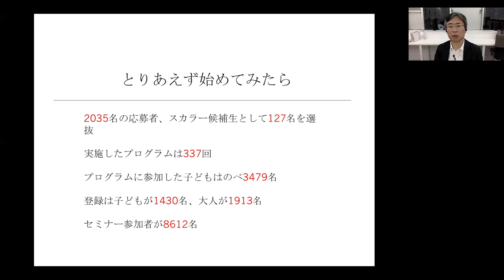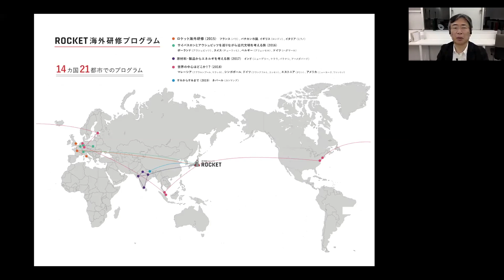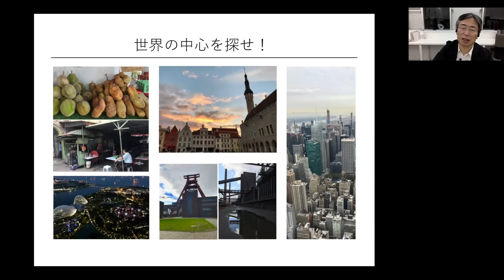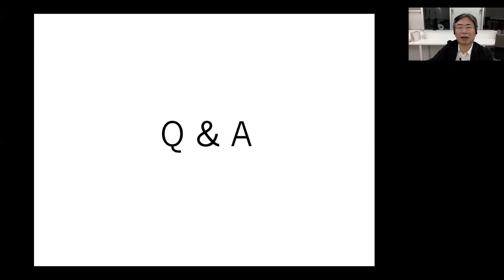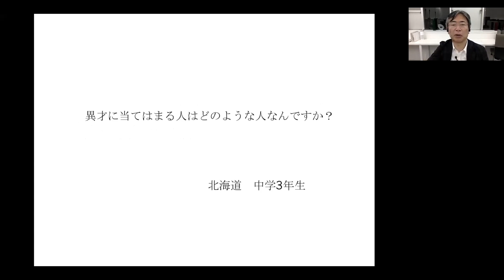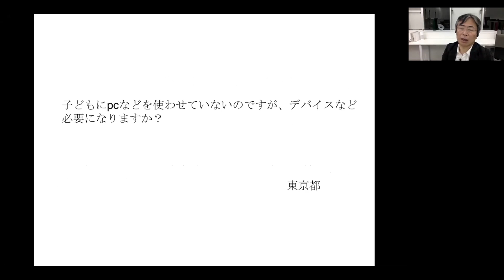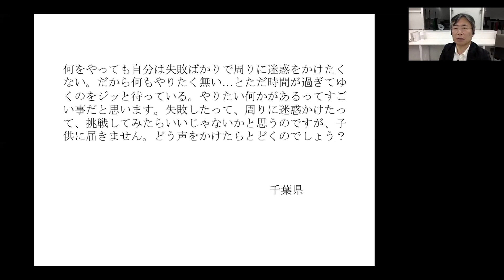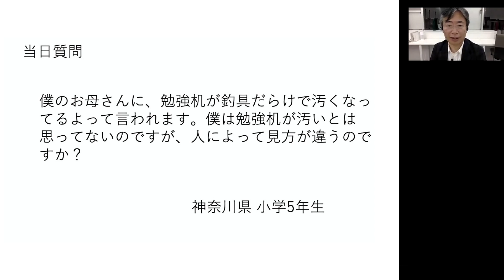「異才発掘プロジェクト ROCKET」スカラー候補生募集説明会（2020年度）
「異才発掘プロジェクト ROCKET」では、2020年7月1日～15日、2020年度スカラー候補生を募集いたします。
募集に先立ち、先日on-lineで行った説明会の模様をアップしました。
説明会に参加できなかった皆さま、ぜひご覧ください。

応募については、下記をご覧ください。

00:00 本日の予定
00:22 オンライン説明会になったわけ
01:13 どこから参加？
02:16 学校は楽しい？
03:19 家族の応援？
04:16 説明会_異才とは？
05:01 説明会_プロジェクトの5年間
05:34 説明会_いろんなトンボ
09:00 説明会_時間と空間を超えた学び
11:44 説明会_School of Nippon
13:35 説明会_Rocketにはどんな子供
15:27 説明会_R2D2
16:51 説明会_3種類のプログラム
18:02 説明会_オープン SIG PBL 旅
20:41 説明会_オンラインのRocket 2020
24:42 説明会_応募について
28:29 Q&A（子供から）
41:18 Q&A（保護者から）